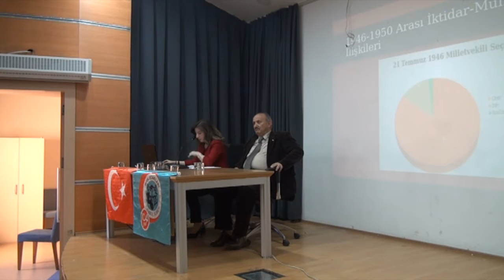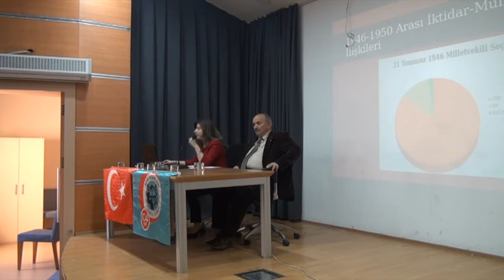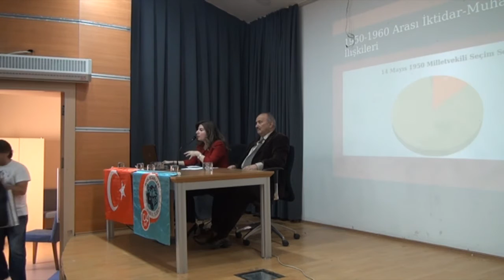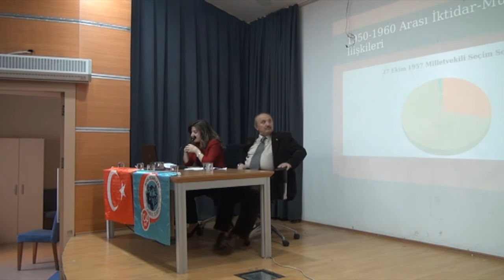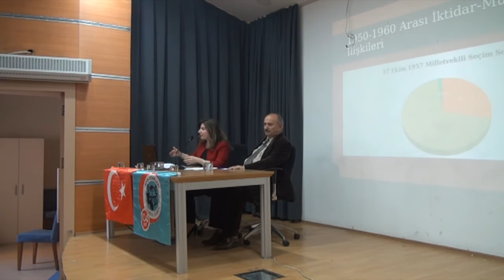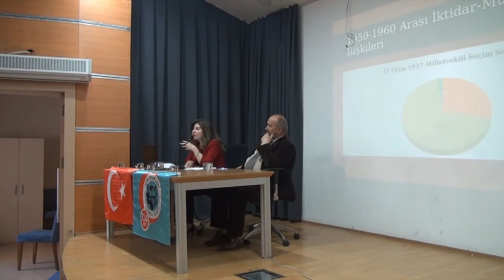100. Yıl Sohbetleri - Türkiye'de İktidar Muhalefet İlişkisi: DP Dönemi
Dr. Işıl Tuna